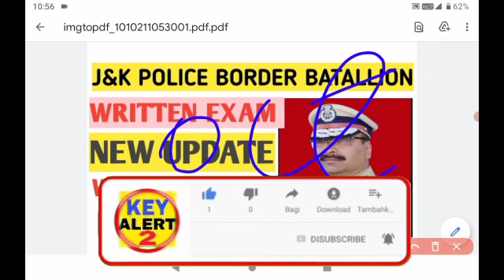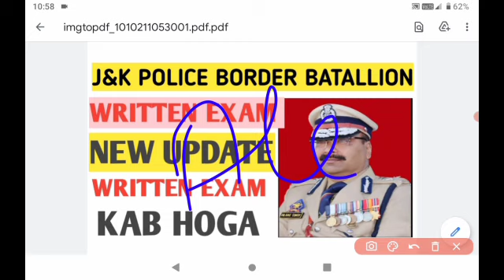Jk Police border batallion written exam update || jkp police written exam new update || Bad news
Jk Police border batallion written exam update || Jkp police written exam new date || j&k police

Jkp
Jk Police border batallion written exam
Jk written exam update
jkp police written exam kab hoga
jk police written exam